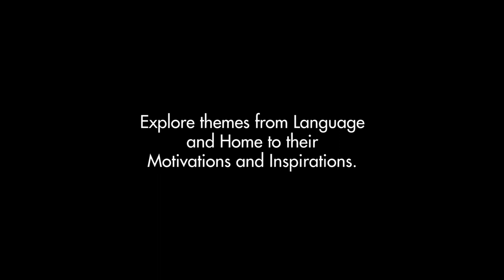My America: Immigrant and Refugee Writers Today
Coming soon to the American Writers Museum, "My America: Immigrant and Refugee Writers Today" is a new exhibit exploring, celebrating, and honoring the contributions of contemporary immigrant and refugee writers in America and the challenges they have faced and continue to face.